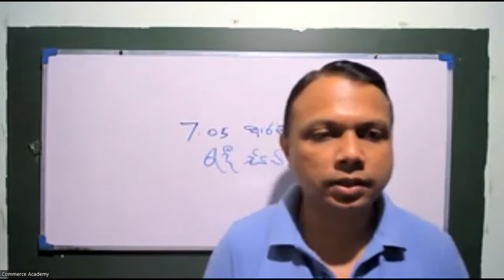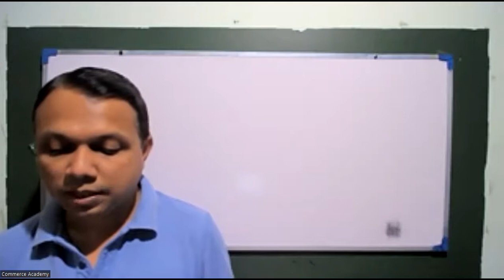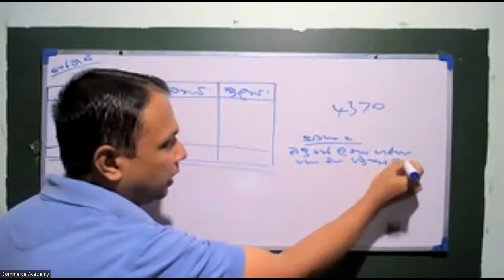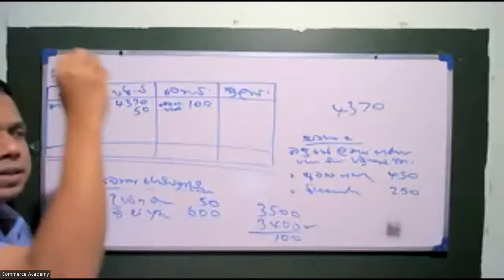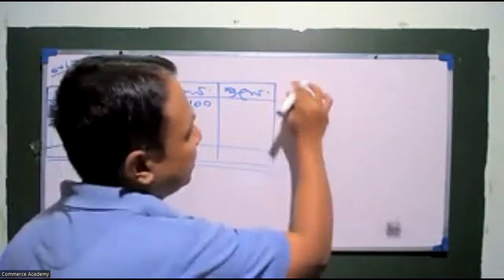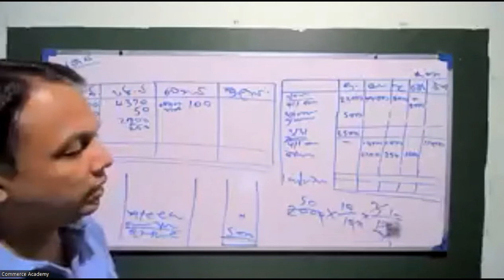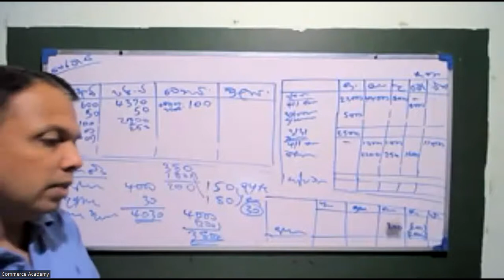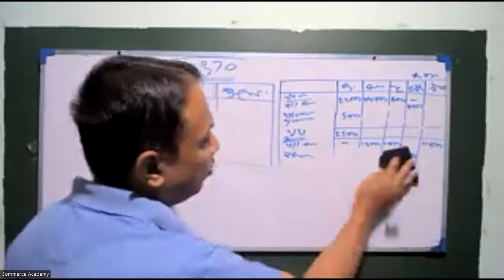2022 උසස් පෙළ ගිණුම්කරණය 2022.08.01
2022 ප්‍රශ්න පත්‍ර පංතියට සම්බන්ධවීමට අමතන්න. 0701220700